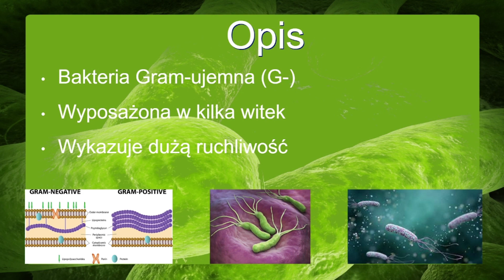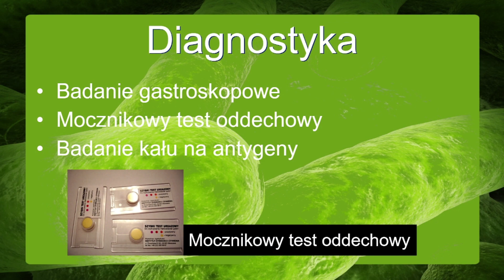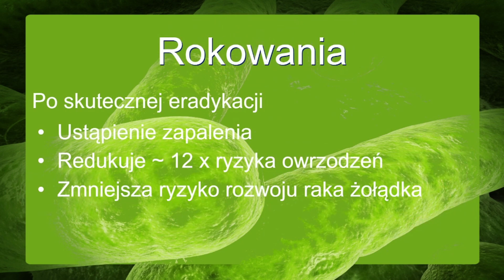Helicobacter pylori – przyczyny, objawy, leczenie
Jeżeli chcesz wesprzeć kanał:
Przelew: 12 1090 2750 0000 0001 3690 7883 Test wiedzy(niestety nie działa bo skonczył się okres próbny):

Helicobacter pylori

Jest to bakteria gram ujemna,
bo nie barwi się metodą Grama,
jest to związane z cieńszą ścianą komórkową
Dodatkowo wyposażona jest w kilka witek
Dzięki czemu wykazuje dużą ruchliwość

Bakterie Helicobacter pylori zostały
odkryte przez niemieckich naukowców w 1875.
W 2005 została przyznana nagroda Nobla za to,
że udowodniono związek Helicobacter pylori z chorobą wrzodową.
Niedawne badania wskazują że bakterie te żyją
w organizmie ludzkim około 58000 lat.

Statystycznie na świecie zakażonych Helicobacter Pylori
jest 60% ludzi
W krajach rozwijających się około 70%
w krajach wysokorozwiniętych 30%
W polsce szacuje się że 84% dorosłych i 32% dzieci jest zarażoncyh
Bakteria ta odpowiada za około 90% zapaleń żołądka
Leczenie trwa 14 dni.

Zakażenie odbywa się drogą pokarmową,
Najczęściej w dzieciństwie
Jedynym rezerwuarem jest człowiek,
Bakteria ta wytważa ureaze,
Enzym chroniący bakteria przed kwasem solny
Bakteria w żołądku powoduje zapalenie błony śluzowej

Głównymi objawami są
Kwaśne odbijanie
Stan podgorączkowy
Biegunki
Bóle brzucha
Wzdęcia
Uczucie pełności po jedzeniu

W diagnostyce wykorzystuje się badanie gastroskopowe,
mocznikowy test oddechowy i badanie
kału na antygeny

W przypadku wykrycia Helicobacter pylori
wykonuje się eradykację
czyli całkowite usunięcie bakterii z organizmu
najczęściej trwa ona 14 dni
stosuję się w tym celu 4 leki
IPP czyli inhibitory pompy protonowej
na przykład Pantoprazol
Cytrynian bizmutu
i dwa antybiotyki takie jak
Metronidazol i Tetracyklinę

Rokowanie jest dobre
Po skutecznej eradykacji
zapalenie często ustępuje
dodatkowo około 12-krotnie zmniejsza się ryzyko
owrzodzeń i zmniejsza się ryzyko rozwoju raka żołądka